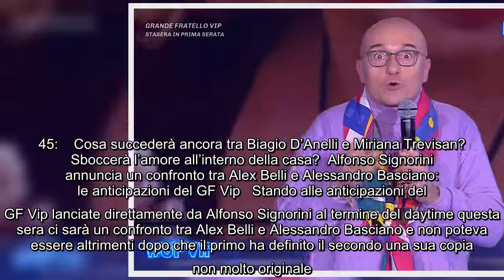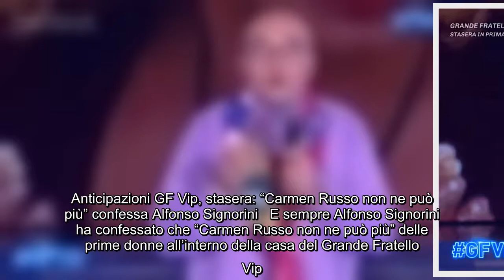Grande Fratello Vip, Alfonso Signorini svela: “Biagio D’Anelli e Miriana Trevisan sono sempre più vi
Grande Fratello Vip, Alfonso Signorini svela: “Biagio D’Anelli e Miriana Trevisan sono sempre più vicini e intimi” Questa sera andrà in onda un’altra